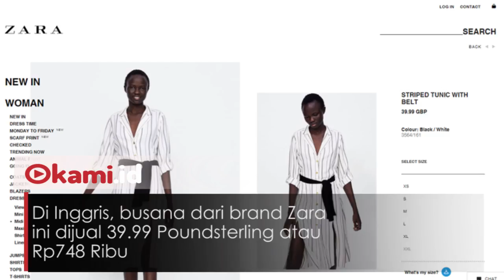Wow! Kenakan Busana yang Sama, Ayu Ting ting Saingi Via Vallen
Ayu Ting Ting dan Via Vallen ternyata punya selera fashion yang mirip nih

Duo pedangdut ini pernah tertangkap kamera mengenakan pakaian yang sama